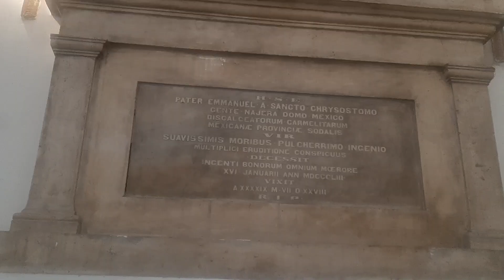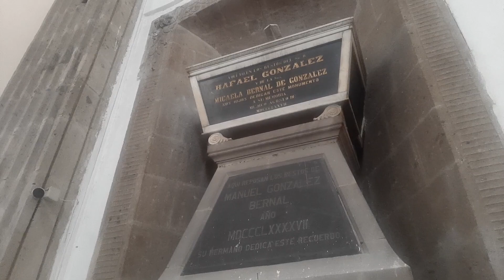Parroquia donde descansan los restos de Hernán Cortés en le centro Histórico de la CDMX.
Visita a la parroquia de la inmaculada concepción, que en la actualidad se le conoce como la parroquia de Jesús Nazareno en el centro histórico de la Ciudad de México y donde descansan los restos del conquistador español Hernán Cortés.